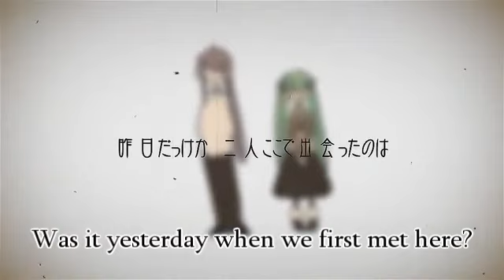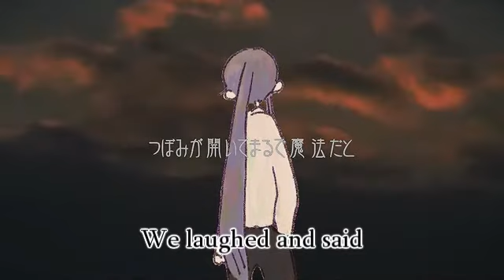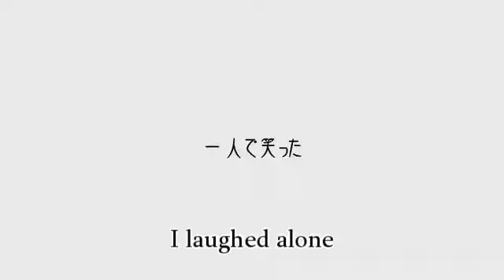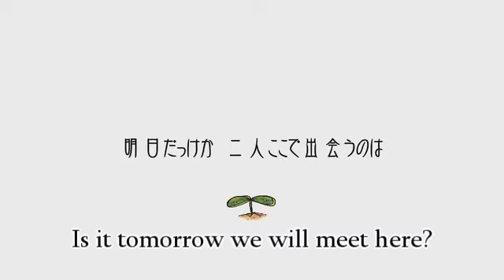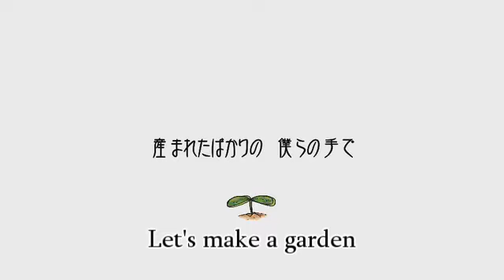【Kamui Gakupo】 White Day [English subs]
There was this beautiful song by Gakupo and no one had translated it! I was in the mood to flex my linguistic muscles so I took on the task myself. It's a sad song ;_;

Original title: 白い日 (Shiroi hi)
Composed by 21世紀P
Illustration by ぴぃ
Video by にわとりずむ

If you use any of my covers or translations, please credit me.

Japanese lyrics:
昨日だっけか　二人ここで出会ったのは
小さな小さな　心二つ
ひび割れていた　僕らの手で
庭を造った

去年だっけか　二人の土に植えた
小さな小さな　種一つ
壊れかけていた　ぼくらの手で
大事に育てた

あれは何十年も前の事？
雨の日小さな小さな芽が出て
つぼみが開いてまるで魔法だと
僕らは笑った

それは遠い昔のお話
甘い果実がいくつも育って
思っていたよりは相当苦くて
一人で笑った

明日だっけか　二人でここで出会うのは
小さな小さな　身体二つ
産まれたばかりの　僕らの手で
庭をつくろう